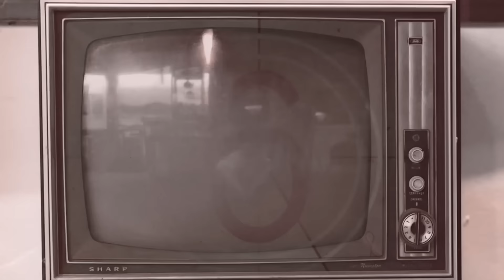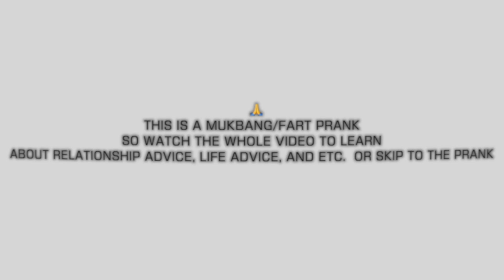FART SPRAY PRANK ON MY GRANDMA!!! 👵 (GONE RIGHT).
NO SUPPORT B4. ✨